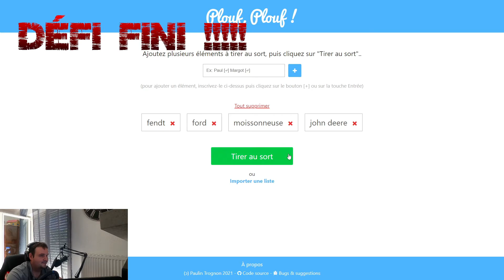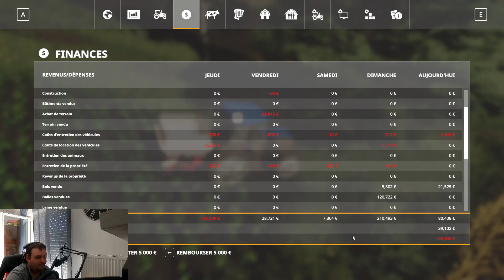L’Héritage Maudit épisode 8/TEAM ASG/FS19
Nouveau défi rester bien jusqu'à la fin de la vidéo !